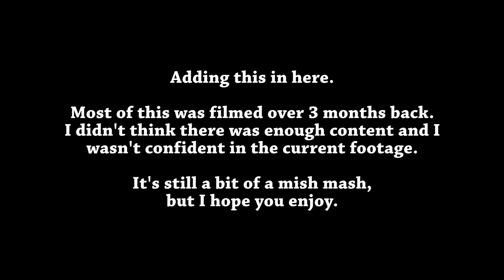Webkinz Shorts 3: the Triquel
Almost a year since the last one? Sure, why not.

Ack, I tried to film most of this at the beginning of the year and just….two minutes of content that didn’t turn out quite right, so I waited 3 months to actually finish it. Yay for….nothing.